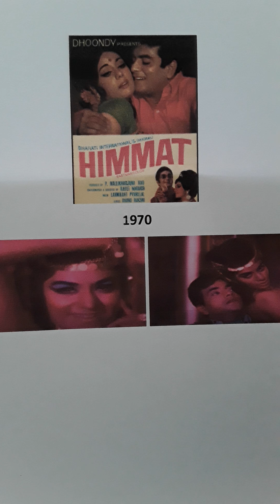HIMMAT..1970..from LP..JAAL BICHHE HAI NIGAHON KE..ASHA BHOSLE AND CHORUS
HIMMAT..1970..from LP record..MUSIC..LAXMIKANT PYARELAL..LYRICS..ANAND BAKSHI..JAAL BICCHE HAI NIGAHON KE..ASHA BHOSLE AND CHORUS...Uploaded for listening pleasure and or educational purposes only and no disrespect or discourtesy or any copyright enfringement intended to any music or film organisations. I try to find what in my opinion are songs for individuals who enjoy listening to music for pleasure and appreciation only.